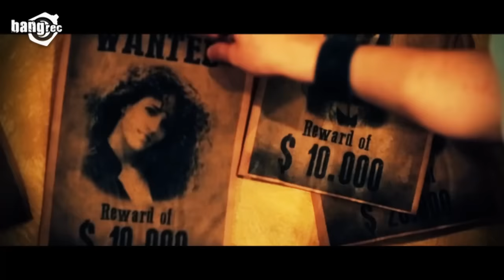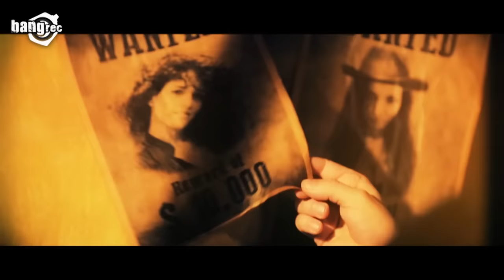SANNY J CONNECTION FEAT. ICE MC - Move It (Official Video)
Regia: Filippo Arlotta
Fotografia: Filippo Arlotta e Andrea Petraliti
Aiuto regia: Riccardo Tropea
Macchinista Elettricista: Giovanni Ferrara
Montaggio effetti e color: Riccardo Tropea e Filippo Arlotta
Trucco e Parrucco: Dario Cerfolli
Assistente al set: Pierluca Libra
Coreografia: Alex Cubarico
Cowgirl: Simona Tringali, Aurelia Platania, Yudaxis Benitez, Roberta Tazzini
Ringraziamo tutte le persone che hanno partecipato al video
Special Thanks: OLD WILD WEST CATANIA - CENTRO COMMERCIALE ETNAPOLIS